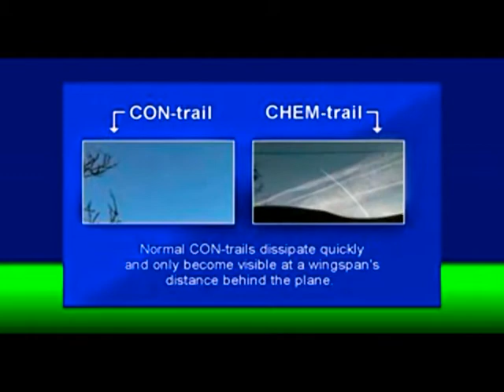CHEMTRAILS 'SMOKE THE FIRE" HANK III ASSJACK HANK 3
MORE CHEMTRAILS.
NOT CONTRAILS..WTF IS THIS WIKI PROPAGANDA BS ON HERE? CONTRAILS ARE NOT CHEMTRAILS..GO CHECK GEO ENGINEERING JACKASS YOUTUBE DISINFO PRO FAKERS
JUST WHEN U THOUGHT THEY STOPPED SPRAYING 'EM.
DAmmit.
'smoke the fire' BY HANK3*assjack

vidclips stolen from KILLER CHEMTRAILS/NUFFRESPECT
still pics taken by me on 3/5/10 LA California